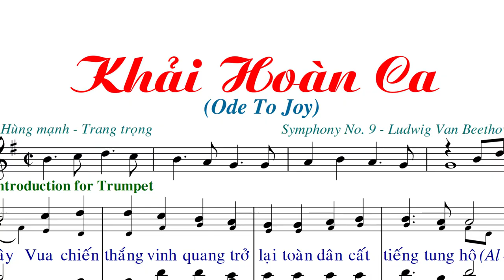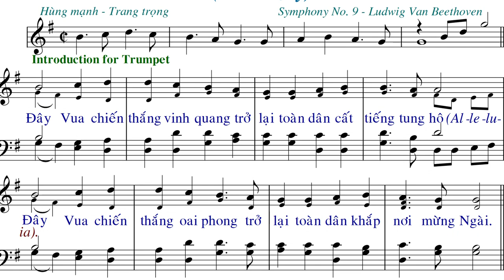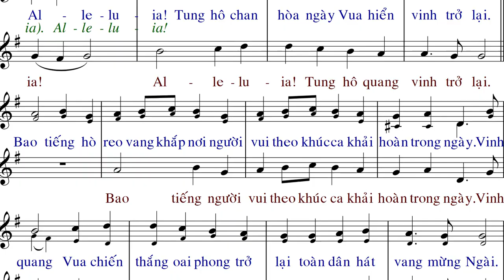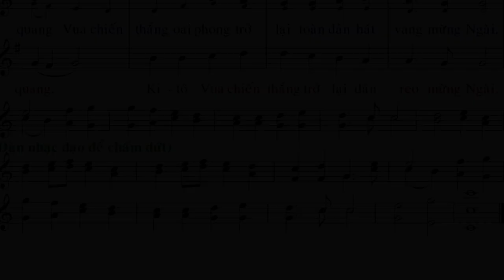Khải Hoàn Ca (tập hát) - Anna Sao Mai